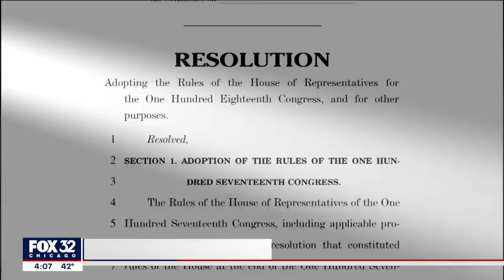House set to vote on Republican rules package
The new GOP-led U.S. House of Representatives is facing its first hurdle.